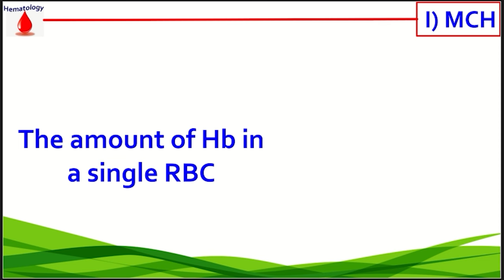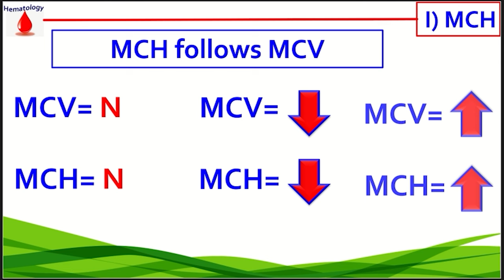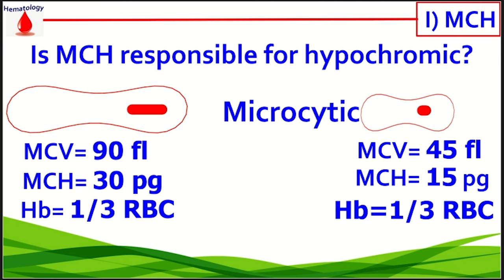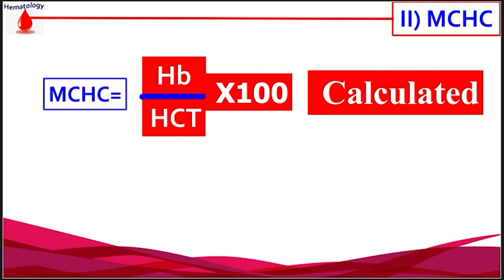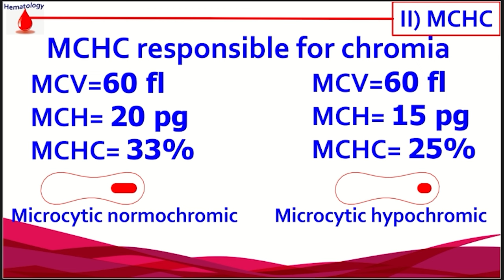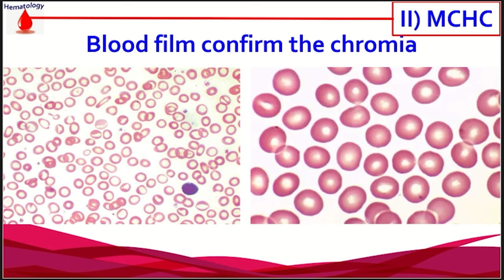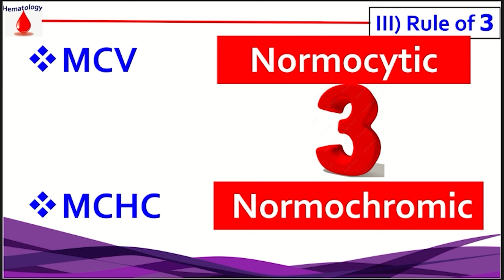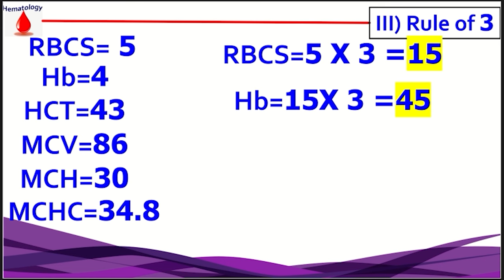6- Blood indices (MCH & MCHC)